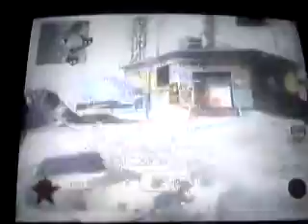Me Playing Summit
I did great in this game, yay me :)) 1st place